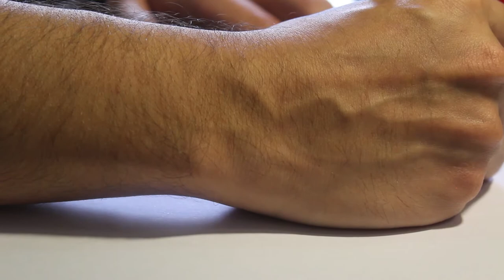Pilot Metropolitan Reseña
Ideal para iniciar